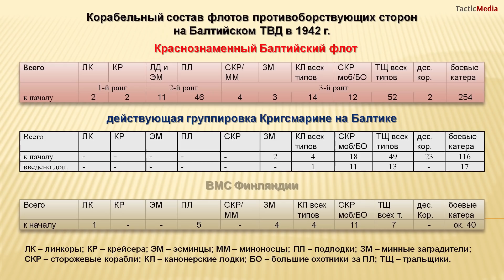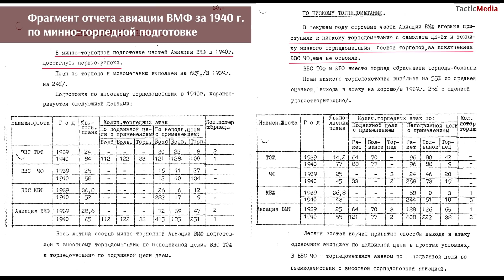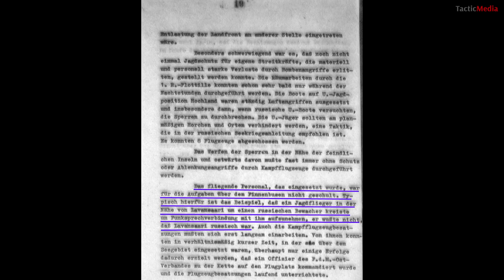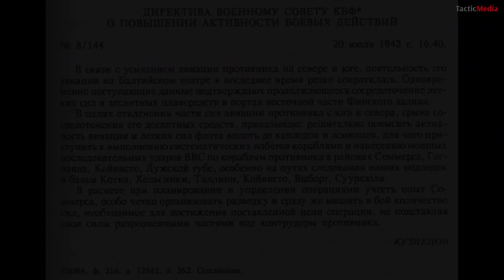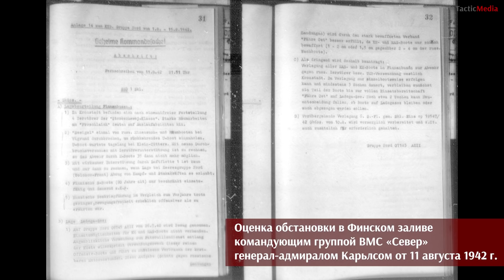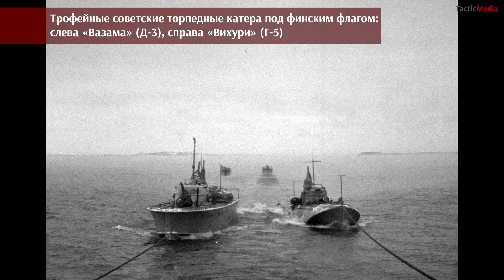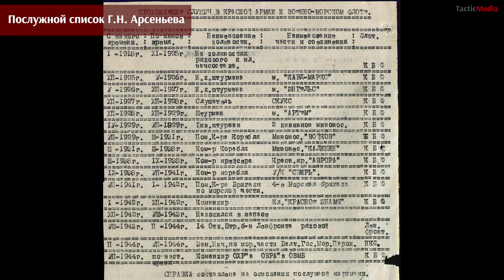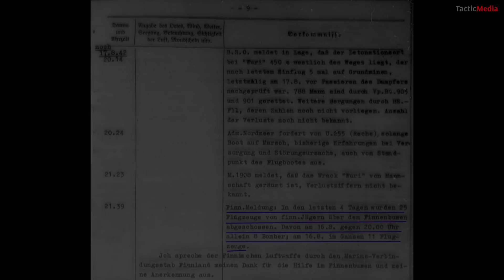Мирослав Морозов про кампанию 1942 года на Балтике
Мирослав Эдуардович Морозов рассказывает про кампанию 1942 года на Балтике.
- Каково было соотношение сил к началу кампании 1942 года?
- Какие задачи ставили противники на компанию?
- Как проходили действия на море и в воздухе?
- Какие потери понесли стороны?
- Каковы были итоги компании?
Ответы на эти и другие вопросы от ведущего военного историка!

Другие лекции Мирослава Эдуардовича Морозова о боевых действиях на Балтике, в период Великой Отечественной войны.